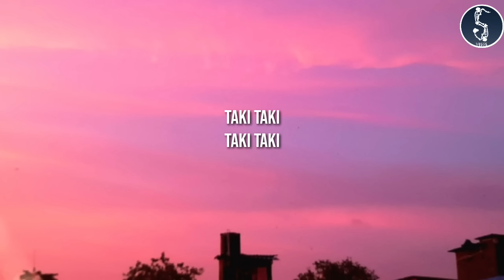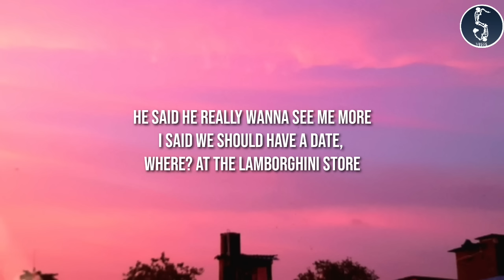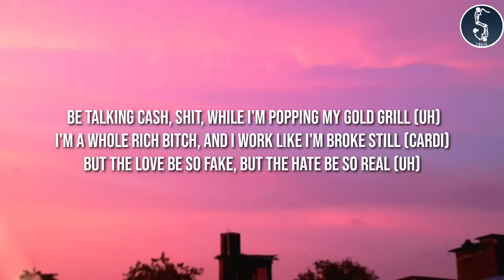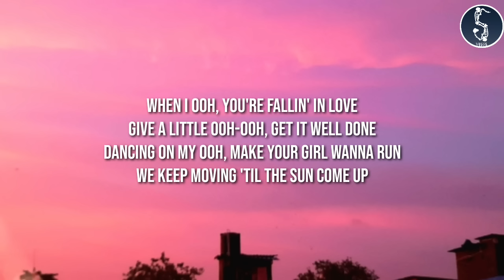Taki Taki - DJ snake ft. Selena Gomez, Ozuna & Cardi B (lyrics).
Taki taki lyrics = dj snake

Wo-oh, oh-oh

Bailame como si fuera la última vez
Taki taki
Taki taki, rumba
Wo-oh, oh-oh
Hi Music Hi Flows (Snake, ha, ha)
Taki taki
Taki taki

Taki, taki
Quiere un besito o un ñaqui
Booty explota como saki saki

Taki taki
Taki taki, rumba
Wo-oh, oh-oh
Hi Music Hi Flows

[Cardi B:]
Bardi (Bardi)
He said he wants to touch it, and tease it, and squeeze it
And just to let you know, this punani is undefeated
Aye
I be talking cash, shit, while I'm popping my gold grill (uh)
I'm a whole rich bitch, and I work like I'm broke still (Cardi)
But the love be so fake, but the hate be so real (uh)
Es que yo me sé lo que tu crees que tu no sabe

[Ozuna:]
Taki taki
Taki taki, rumba
Wo-oh, oh-oh

[Selena Gomez:]
DJ Snake
What my taki taki wants, ya my taki taki gets, uh

[Selena Gomez & Ozuna:]
Taki taki
Taki taki, rumba
Wo-oh, oh-oh
Taki taki
Taki taki .

listen to = Spotify

YouTube Music

JioSaavn